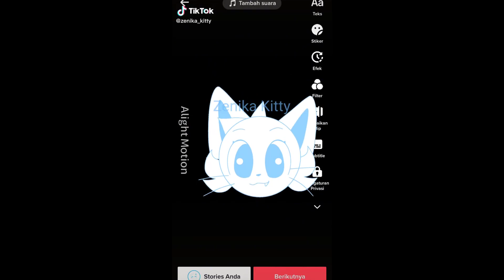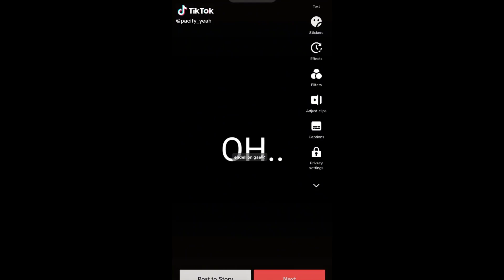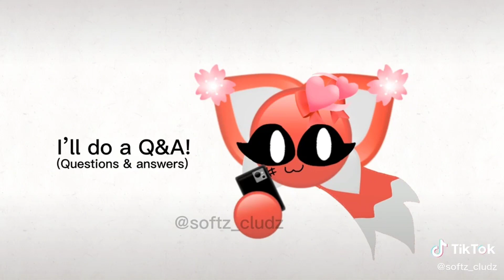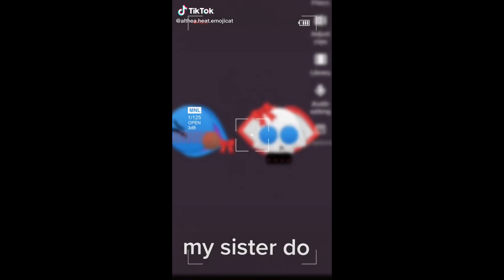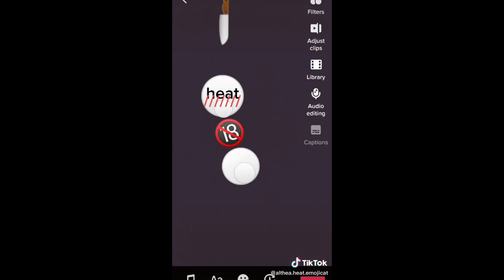Funny Emoji Cat TikToks 😸 TikTok Compilation 🐱#70